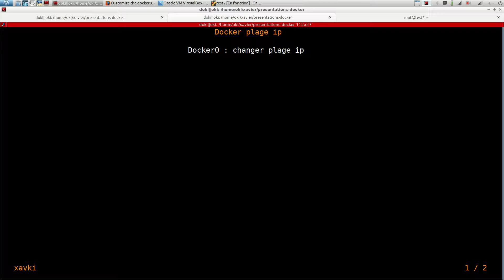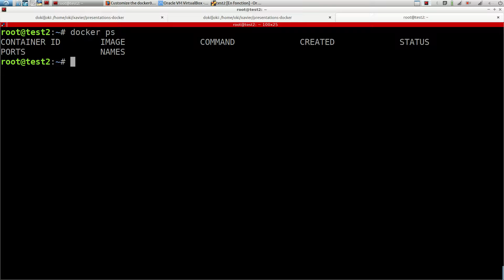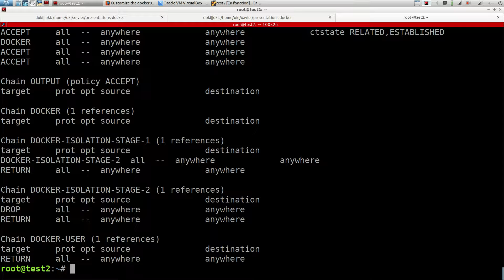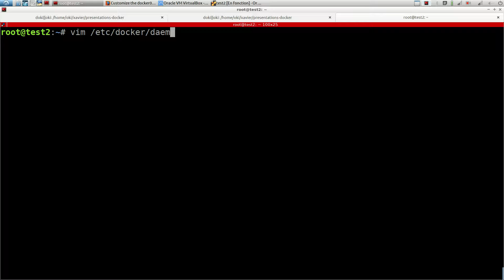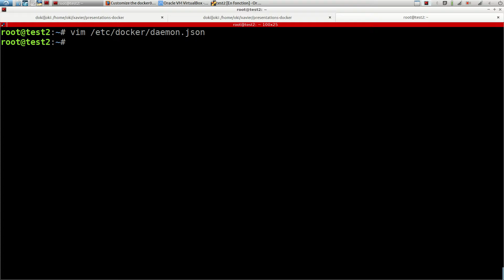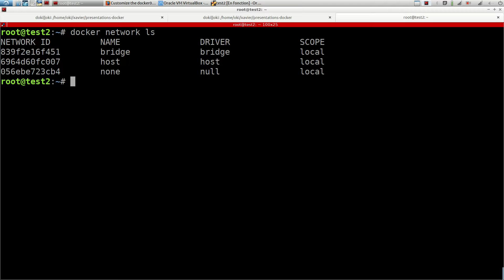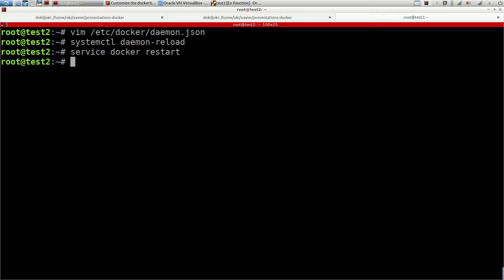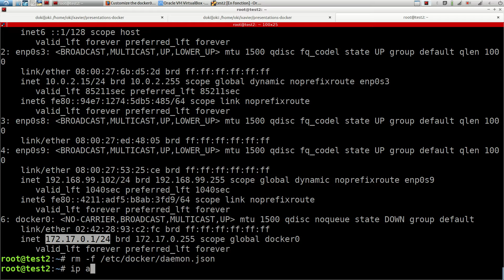DOCKER - 18. DOCKER0 : CHANGER LES IP PAR DEFAUT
Le bridge Docker0 est l'interface par défaut utilisé par docker. Celui-ci permet d'attribuer les ip des conteneurs pour lesquels on ne créé pas de réseau supplémentaire.

Parfois, ce scope d'ip peut entrer en conflit avec d'autres ip de votre infrastructure. Dans ce cas, il est préférable de changer le range d'ip de l'interface docker0. Mais comment faire ?

C'est assez simple. Nous allons voir ensemble comment éditer le fichier /etc/docker/daemon.json

A bientôt !!